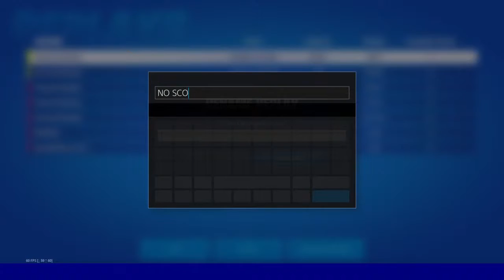Just Playing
Fortnite and Pokemon thats pretty much it :/